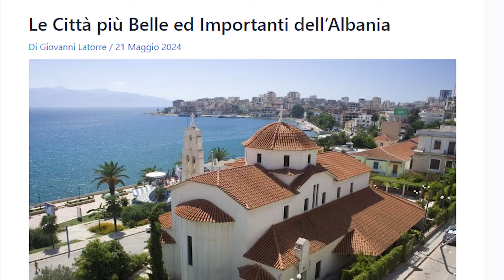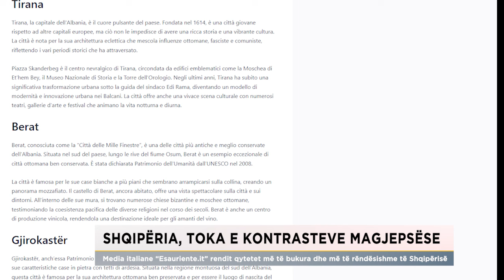Shqipëria, toka e kontrasteve magjepsëse/ Media italiane “Esauriente.it” rendit qytetet më të bukura